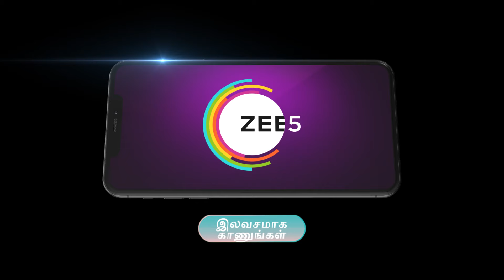Ninaithen Vandhai | Ep - 208 | Preview | Oct 25 2024 | Zee Tamil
Ezhil is devastated after his wife Indhumathi’s death. A simple village girl| Sudarvizhi| steps in to be his children''s caretaker. But can Sudarvizhi fill the void in Ezhil and his children’s hearts?